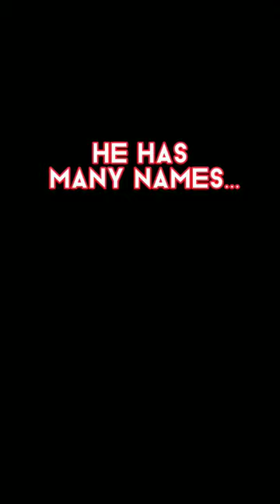Leo Valdez Edit 🔥🔥